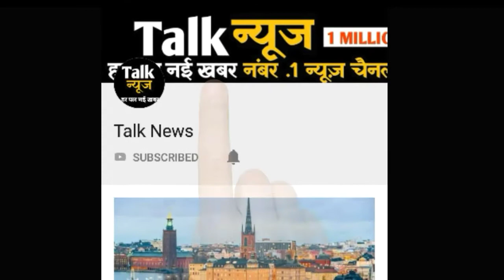प्रिंस नरूला की गर्लफ्रेंड दिखती है बेहद खूबसूरत और स्टाइलिश, देखें तस्वीरें